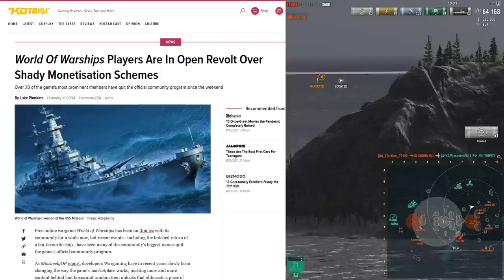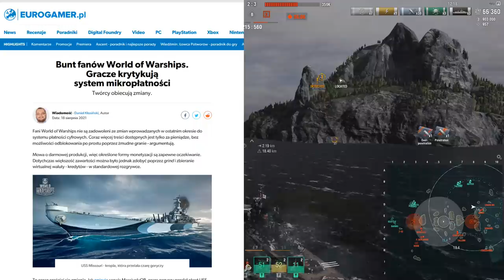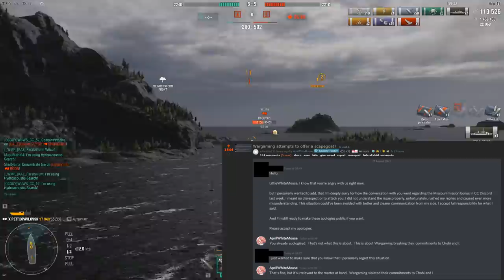Media Waking Up - WG Scrambling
WGs awful attempt at defusing the situation has just made it worse, and now media across the internet is picking up on the shitshow happening. WG tries to throw a scapegoat at the community, doesn't fly well.